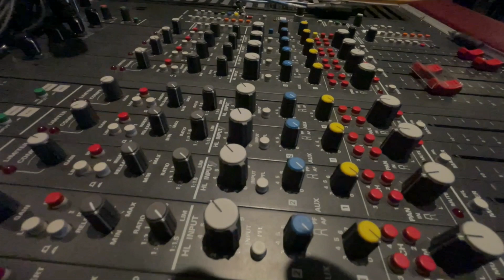DSD and signal processing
If DSD cannot be processed of level changed, how can producers add their personal touch to recordings?